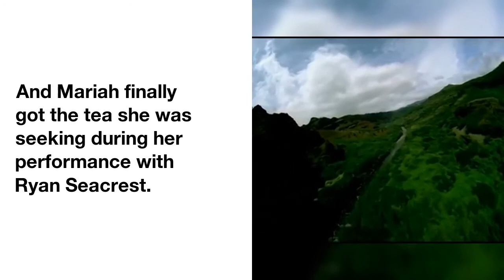Cristiano Ronaldo, Kim, Kanye and Others Captured in Awesome New Year's Eve Photos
The  stars  were  out  in  force  on  New Year's  eve  --  some  working  and  some  partying  --  and the  pics  are  fantastic.
Check  out  Demi Lovato  and  Rae Sremmurd  performing  at  the  Fountainbleau  in  Miami Beach.
 Trey Songz  hosted  a  party  at  Rockwell  nightclub  in  Miami.
The  Beckhams  hung  as  a  family,  while  John  and  Chrissy  Tiegen  rang  in  the  New Year  in  Japan.
 Kim  and  Kanye  celebrated  with  a  Snapchat  kiss.
And  Mariah  finally  got  the  tea  she  was  seeking  during  her  performance  with  Ryan Seacrest.